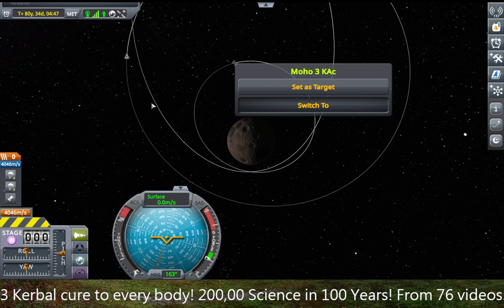3 Kerbal cure to every body! 200,00 Science in 100 Years! 76 from videos.